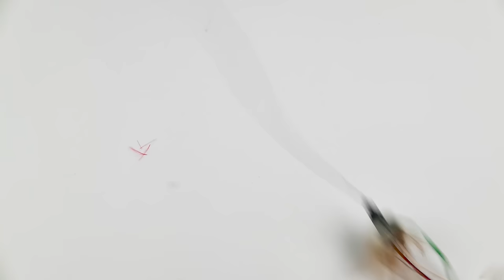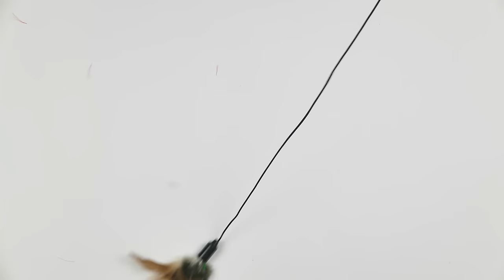Cat Games: 2 Hours! (Surprise Inside)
Ten minutes isn't enough for your cat?
Our kitties can play for hours. So we created this 2 hours cat video!

P.S. Someone said surprise? Yeah! That’s right! This video contains a hidden surprise all cats and cat lovers will love!

Hint: 19x3 = ???

Have fun!